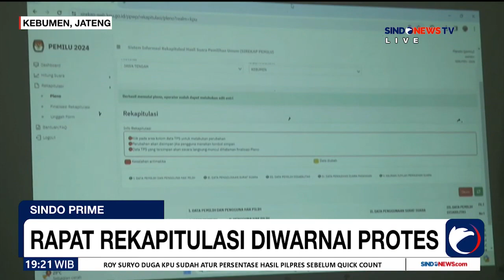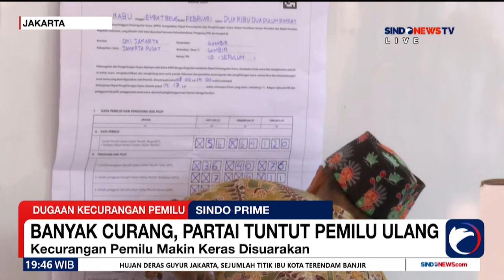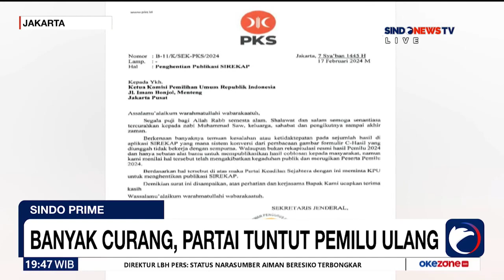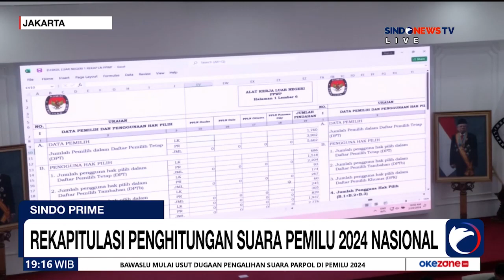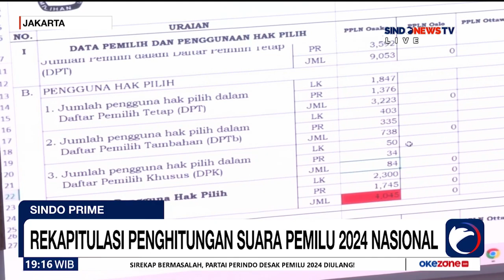Bawaslu Lampung Terima Laporan Dugaan Pelanggran Kode Etik - Sindo Prime 29/02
1. Bawaslu Lampung Terima Laporan Dugaan Pelanggran Kode Etik

2. Dugaan Kecurangan Pemilu, Partai Perindo Desak Pemilu Ulang

3. Rekapitulasi Suara Pemilu 2024, KPU Lakukan Dua Panel